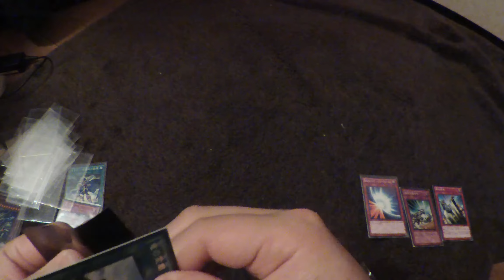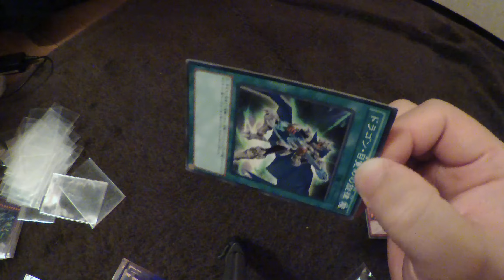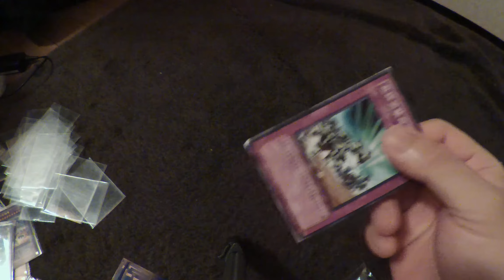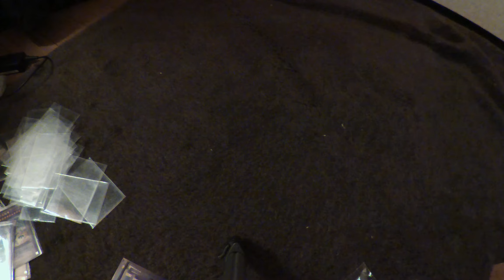【ASMR】遊戯王スリーブ入れ【乙女青眼ロッド】後編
My name is "Kuroyan".
It is probably a man of a Japanese.
I am publishing videos to youtube using high quality sound microphone.